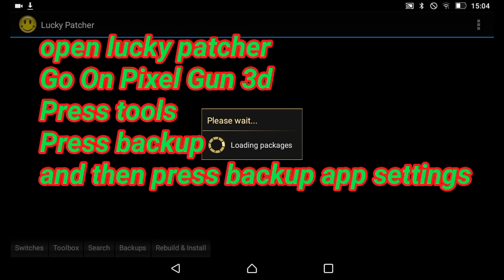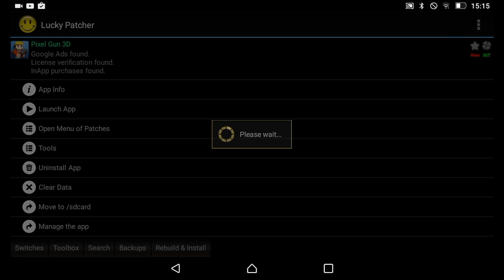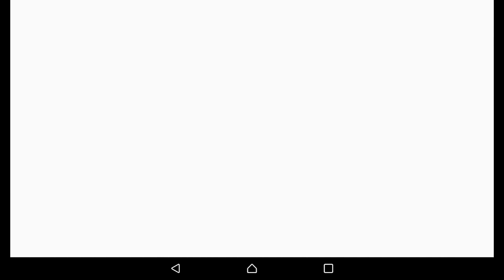IF YOU WANT TO HACK THE NEW 12.0.0 VERSION OF PIXEL GUN WATCH THIS VIDEO !!!!!!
Old hacked version